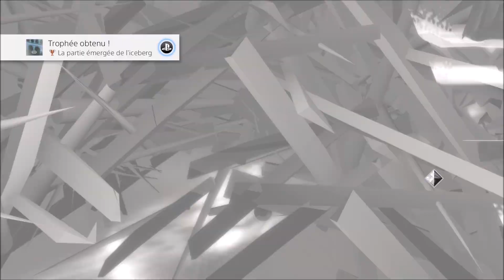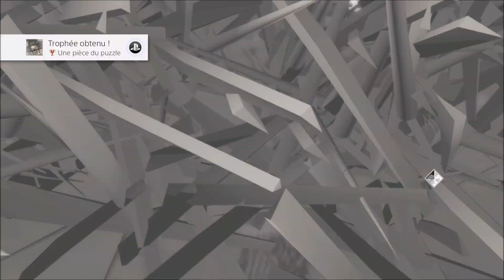Assassin's Creed 2 : The Ezio Collection [PS4] - Let's Play FR - 1080p/30Fps (02/12)